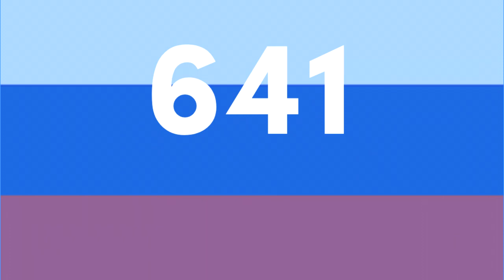(LTIWU #49 / By me) Sofia Pro 2.0 (Russian Version)